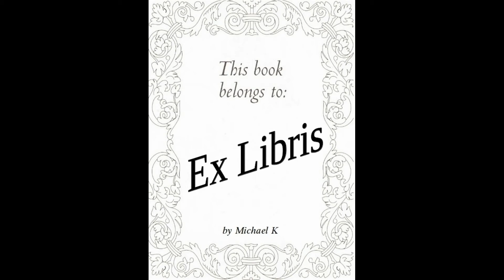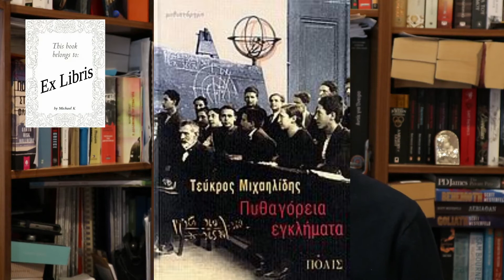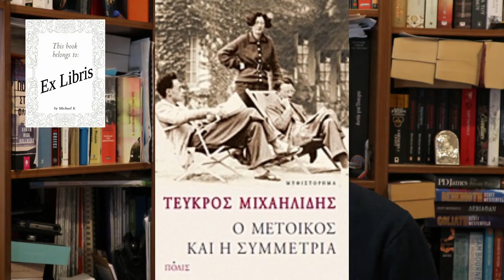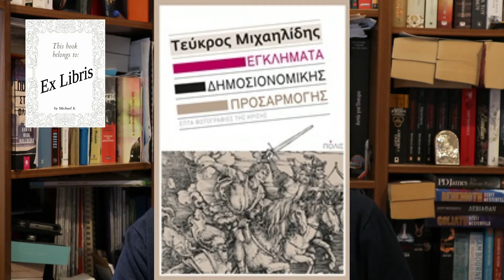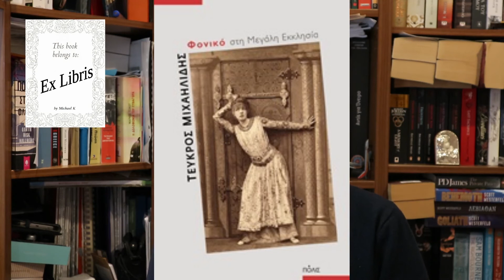Τεύκρος Μιχαηλίδης (Ex Libris 126)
Σήμερα μιλάμε για έναν αγαπημένο συγγραφέα τον Τεύκρο Μιχαηλίδη.
Μια ιδέα που μου έδωσε η Χαρά του readoclock.gr. Ακολουθήστε τη στο instagram κι διαβάστε το ιστολόγιό της!